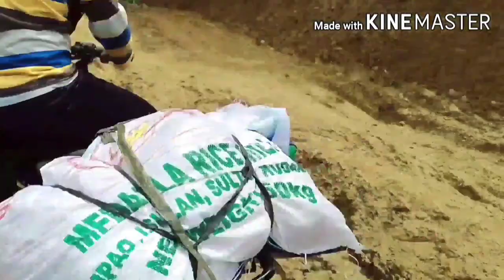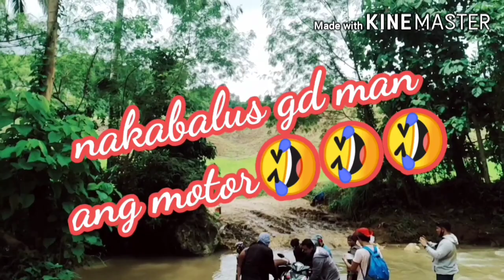Marawir peak side trip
The Explorers 3-days adventure part 2
From Fanigan to Legodon via Salumping